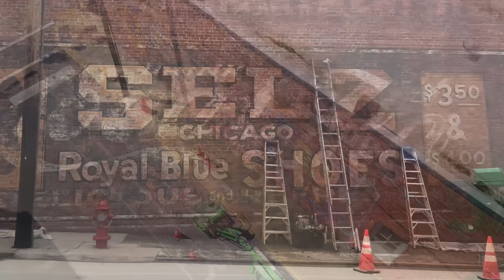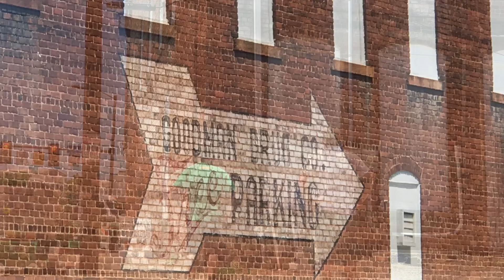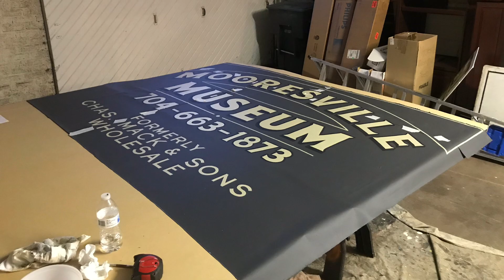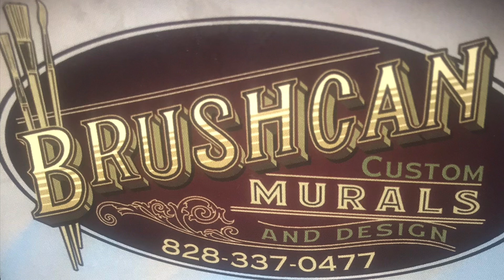Mooresville, NC Murals by Brushcan Custom Murals 2019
Brushcan Custom Murals recently completed the first of several old advertisements in downtown Mooresville. Scott Allred and Jeremy Russell are a couple of the coolest guys who performed the work. Hopefully they will be back next summer to work on several other restorations for the town.